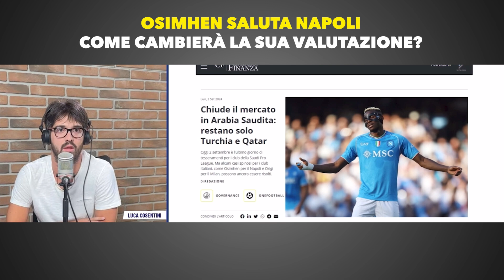Come cambierà il valore di OSIMHEN in FUTURO? 🇹🇷